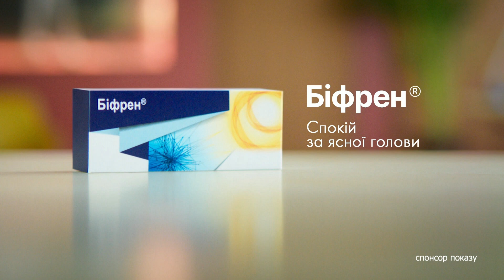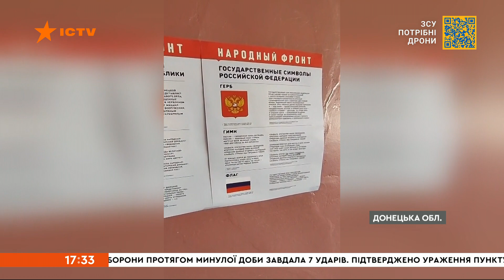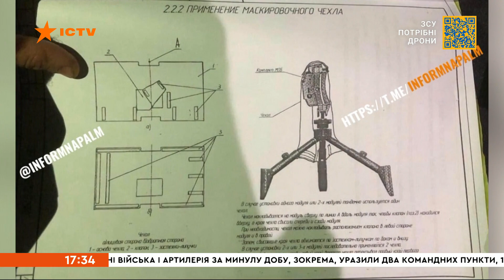Вікна-новини — випуск від 03.10.2022 ⏱ 17:30 ⏱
Випуск програми Вікна-Новини на СТБ – актуальні новини країни та світу за 03 жовтня 2022 року:

✅ Росіяни стирають Запоріжжя. Сьогодні перед світанком окупанти випустили до десятка ракет С-300. Про це повідомив очільник області Олександр Старух.
✅ Тим часом ЗСУ завдали удару по позиціях окупантів у Запорізькій області. Під вогнем опинились три склади з боєприпасами, понад 20 одиниць військової техніки, зенітний ракетний комплекс С-300. Понад 250 окупантів отримали поранення. Інформацію щодо кількості ліквідованих поки уточнюють - повідомили у Генштабі.
✅ Впродовж минулої доби від російських обстрілів на Донеччині одна людина загинула. Ще восьмеро жителів постраждали. Серед них - дитина у селі Пречистівка.
✅ У порту  «Чорноморськ» завантажили пшеницею судно NEW ISLAND, зафрахтоване Всесвітньою продовольчою програмою ООН. Воно рушить до Сомалі. Це вже п'ятий такий корабель.

Побач більше!